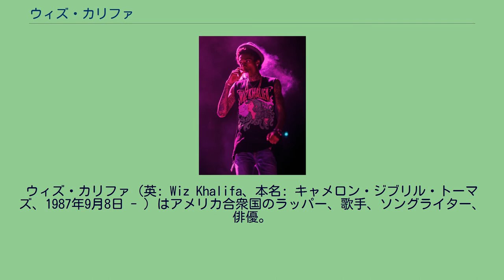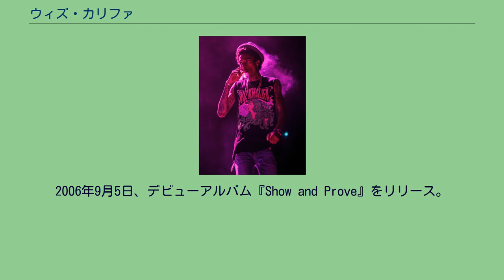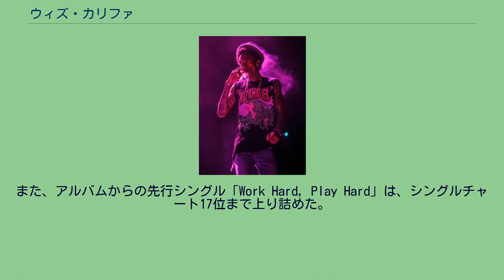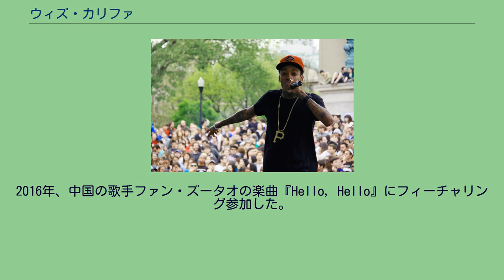ウィズ・カリファ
ウィズ・カリファ（英: Wiz Khalifa、本名: キャメロン・ジブリル・トーマズ、1987年9月8日 - ）はアメリカ合衆国のラッパー、歌手、ソングライター、俳優。
代表曲に「See You Again」「Young, Wild & Free」「Black and Yellow」などがある。
ペンシルベニア州ピッツバーグを拠点に活動している。
2006年にデビューアルバム『Show and Prove』を発表し、2007年にワーナー・ブラザース・レコードと契約した。
2009年11月にワーナー・ブラザースとの契約を解消して、2枚目のアルバム『Deal or No Deal』を発表。
2010年4月にダウンロードミックステープ「Kush & Orange Juice」を発表後、アトランティック・レコードを契約を結ぶ。
アトランティック移籍後初のシングル「ブラック・アンド・イエロー」がBillboard Hot 100で首位を獲得。
2011年3月29日にメジャー初アルバム『ローリング・ペイパーズ』を発表。
ライブでのウィズ・カリファ（2010年） 2004年、たまたま彼の楽曲が収録されたミックステープを聴いたロストラム・レコードの最高責任者の目にとまり、その後、契約を結ぶ。
2005年、公式ミックステープ『Prince of the City: Welcome to Pistolvania』をアルバムデビュー前にリリース。
2006年9月5日、デビューアルバム『Show and Prove』をリリース。
2009年11月24日、2ndアルバム『Deal or No Deal』をリリース。
全米ラップアルバムチャートにて最高10位を記録し、アルバムは最終的に16万枚以上を売り上げるヒット作となる。
2010年4月、メジャーレーベルのアトランティック・レコードと契約。
2011年3月29日、メジャーデビューアルバム『Rolling Papers』を発表。
先行的にリリースされていた、"スターゲイト"プロデュースの楽曲「Black and Yellow」などの大ヒットが功を奏し、全米アルバムチャートにて初登場2位を記録する。
最終的に50万枚以上を売り上げ、ゴールドディスクに認定された。
トロントでのライブ（2012年） 2012年12月4日、2ndメジャーアルバム『O.N.I.F.C.』を発表。
発売第1週に、およそ15万枚を売り上げ、全米アルバムチャートにて初登場2位を記録。
現在までに28万枚近くを売り上げている。
また、アルバムからの先行シングル「Work Hard, Play Hard」は、シングルチャート17位まで上り詰めた。
2016年、中国の歌手ファン・ズータオの楽曲『Hello, Hello』にフィーチャリング参加した。